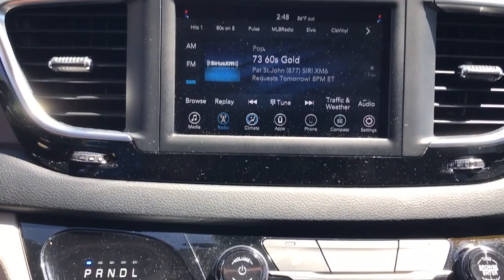2020 Chrysler Voyager Antioch, Gurnee, McHenry, Fox Lake, IL Kenosha WI 19105P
Bright White Clearcoat Used 2020 Chrysler Voyager available in Antioch, Illinois at Antioch Chrysler Dodge. Servicing the Gurnee, McHenry, Fox Lake, IL Kenosha WI area.   Used

**BLUETOOTH**, **LEATHER**, **APPLE CAR PLAY/ANDROID AUTO**, **POWER LIFT GATE**, 17 x 7 Aluminum Wheels, Apple CarPlay/Android Auto, Auto-dimming Rear-View mirror, Brake assist, ParkView Rear Back-Up Camera, Power door mirrors, Power Liftgate, Radio data system, Radio: Uconnect 4 w/7 Display, Speed control, Touring Suspension. Priced below KBB Fair Purchase Price! We make it easy !!! We are excited to offer you great quality vehicle at a competitive and affordable price. We offer new, used and cerified Chrysler, Dodge, Jeep and RAM vehicles. Come visit Wrangler headquarters! We also carry an extensive selection of used cars, trucks and SUVs by other manufacturers. Our experienced and certified sales staff can point you in the right direction based on your individual vehicle needs. We also offer competitive financing, top tier service and a fully stocked inventory of Chrysler, Dodge and Jeep automotive parts. Recent Arrival! 19/28 City/Highway MPG2020 Chrysler Voyager LXI 4D Passenger Van Bright White Clearcoat 3.6L V6 24V VVT 9-Speed 948TE Automatic FWD